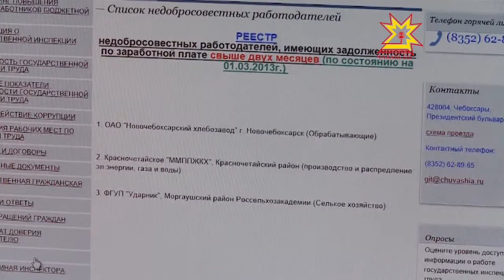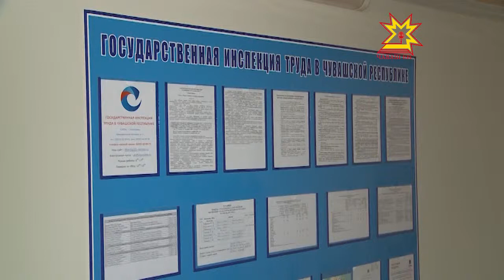По существу. Выпуск 07.08.2013